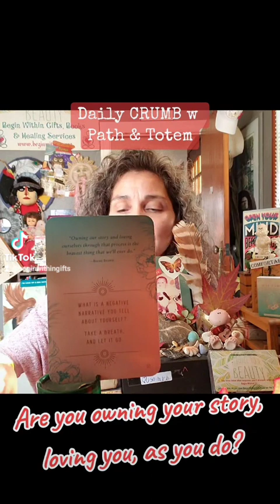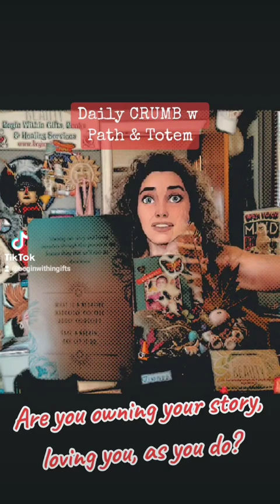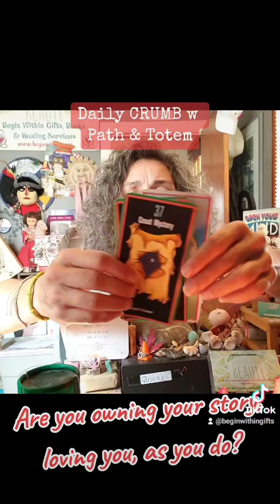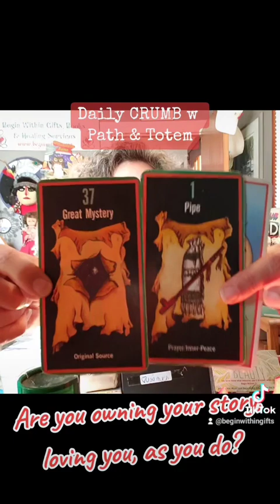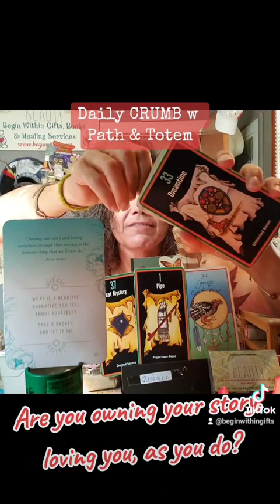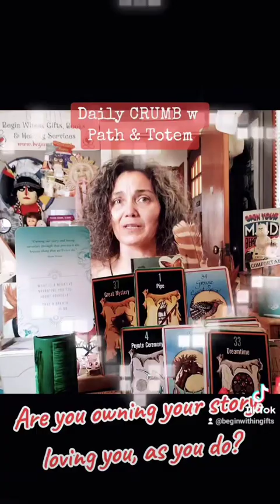Do You Own Your Story? Daily CRUMB w Path & Totem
"Owning our story and loving ourselves through that process is the bravest thing that we'll ever do."
- Brené Brown -

REFLECTION # 12(3)
What is a negative narrative you tell about yourself?
Take a breath and let it go.

SACRED PATH
# 37(1) Great Mystery - Original Source
# 1 Pipe - Prayer/Inner-peace

TOTEM
# 34(7) Grouse - Sacred Spiral

**Top & Bottom **
PATH & TOTEM
# 4 Peyote Ceremony - New Abilities
# 35(8) Horse - Power

PATH # 33(6) Dreamtime - Unlimited Vision